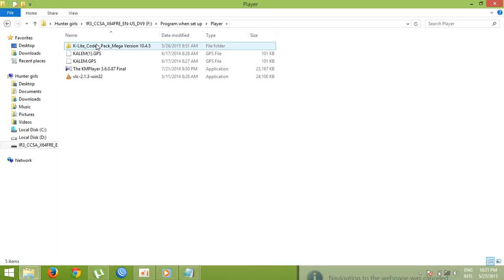How to install K-code pack just 2 minuts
klite,
video player,
media player,
music playe
K-Lite Codec Pack (Software),
 Codec, Computer,
 klcp,
codec pack,
 Codec Computer
 klcp
codec pack
optimization